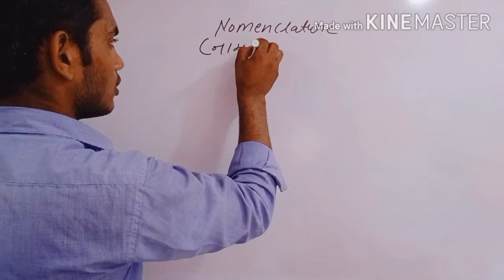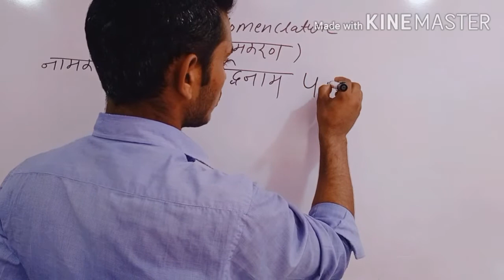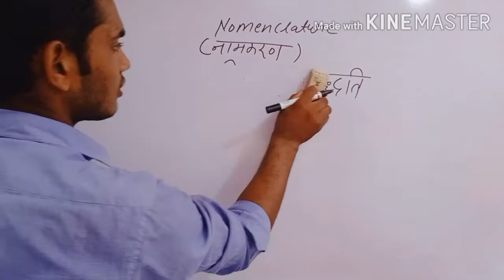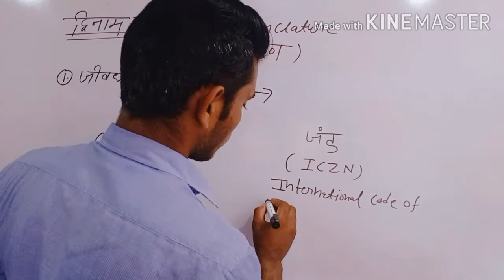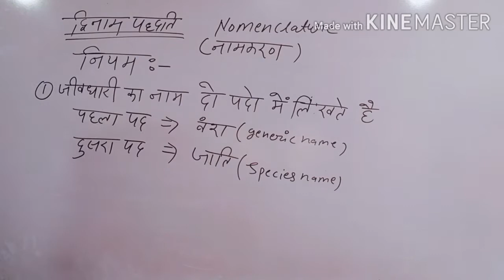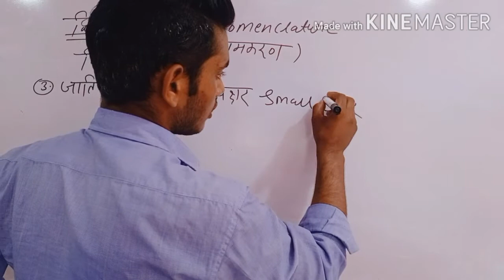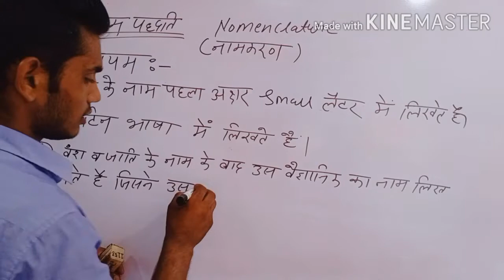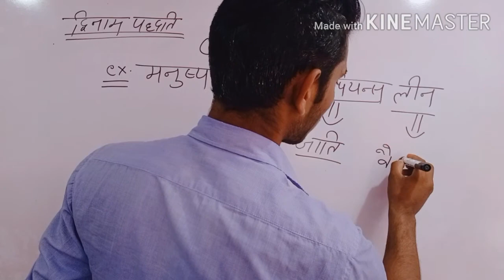द्विनाम पद्धति । binomial nomenclature । scientific nomenclature ।genus ।species । Karmath classes ।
Welcome all your students to our YouTube channel Karmath Classes.

In this video the divination method is mentioned, what is the binomial method?  What is a binomial method?  Who gave the binomial method which is important in naming?

Related topics such as -

@rajesh dhanawat